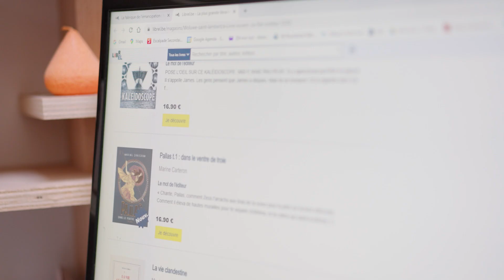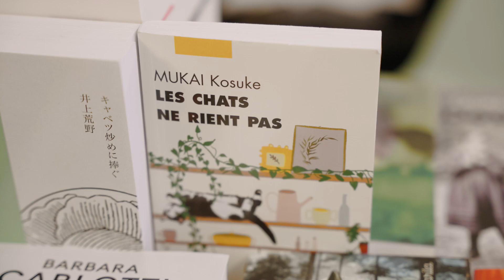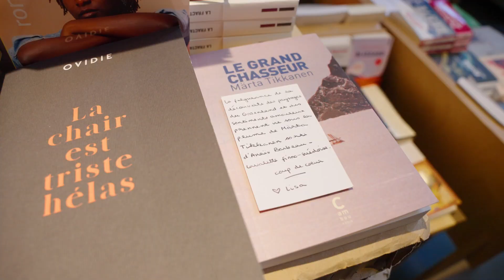LES LIBRAIRIES INDÉPENDANTES / Le réseau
Le Syndicat des Libraires Francophones de Belgique (SLFB) existe depuis une trentaine d’années et a pour mission de défendre les intérêts des libraires indépendants et de promouvoir la diffusion du livre.

Ils ont fait appel à nous pour réaliser une série de capsules vidéos afin de promouvoir les spécificités et les richesses de leur réseau. Nous avons défini ensemble les caractéristiques marquantes et essentielles que leurs membres voulaient mettre en lumière et nous sommes parti·es sillonner la Wallonie et Bruxelles pour récolter les témoignages de ses passionné·es du livre.

Cette capsule traite du réseau dans lequel sont les librairies indépendantes. Elles mutualisent leurs connaissances et expériences pour les mettre au service des lecteur·ices.